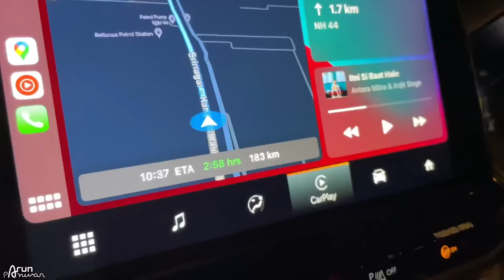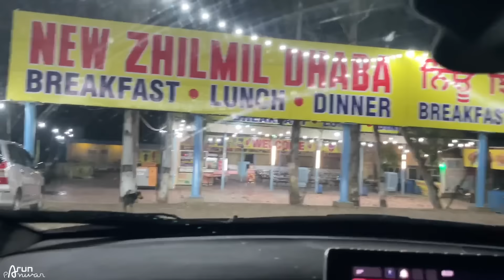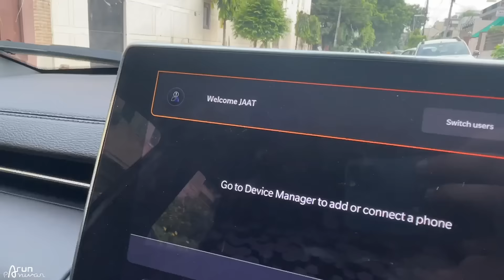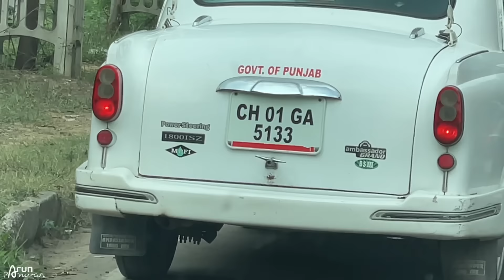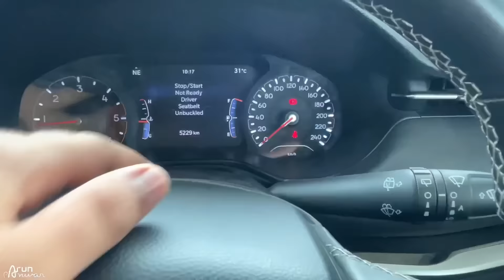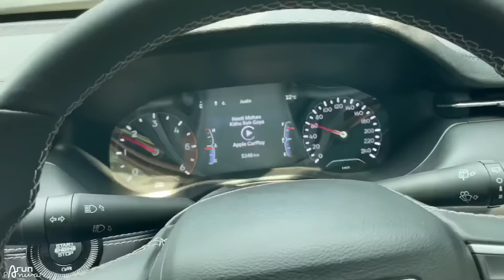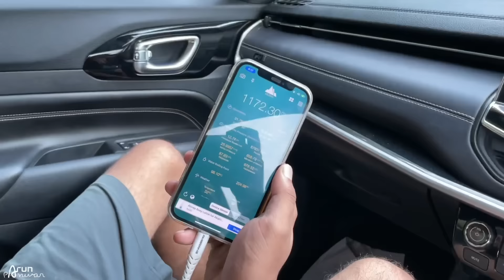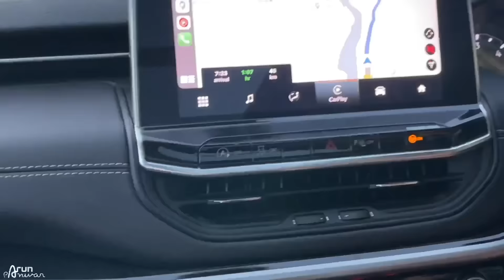Taking Jeep Compass to Most Adventurous Trip 🔥 LEH LADAKH (Part 1)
Watch in this video:
We've left from Sohna, Haryana to Manali, H.P. in this first part. Our mission is to reach Ladakh with Jeep Compass Facelift Limited 2.0 Diesel. Hope you'll like the video :)